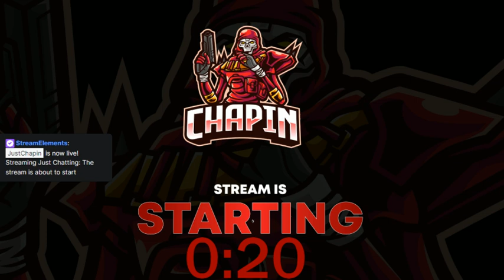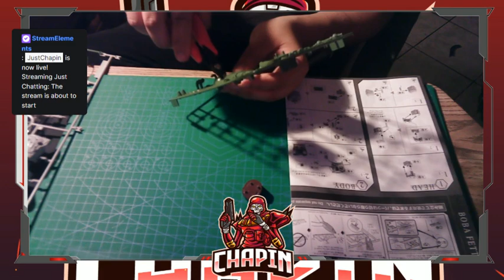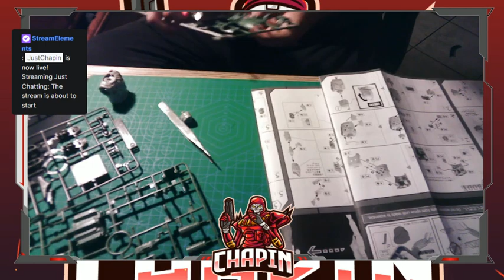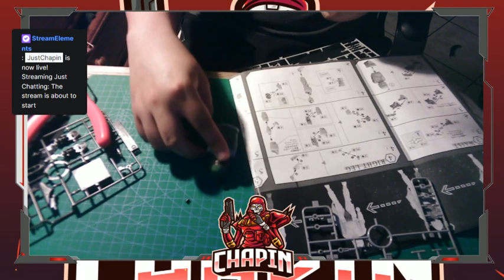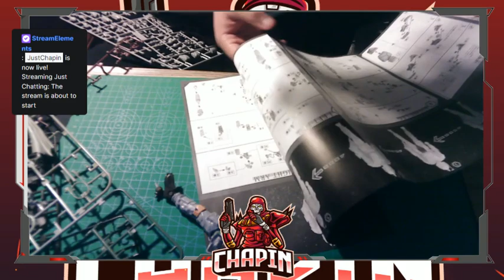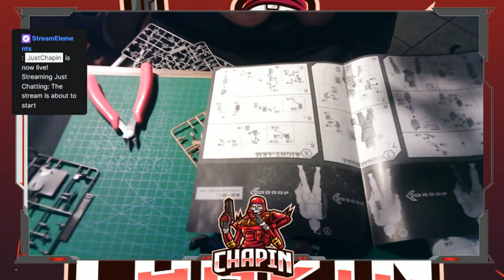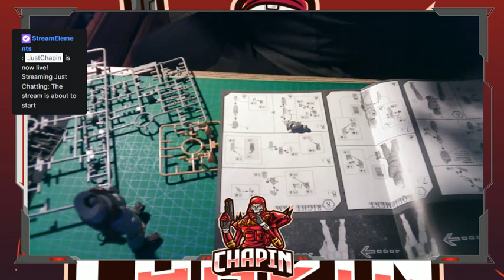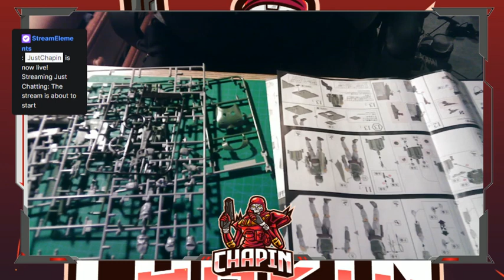HOLIDAY UNBOXING!!! - Building Boba Fett Modeling Kit| Holiday Special Rebroadcasting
Just Me Building Model kit. Enjoy the Silent Night and Me talking for some apparent reason
STREAM: Dec 23, 2023/ Dec 24, 2023 • Midnight